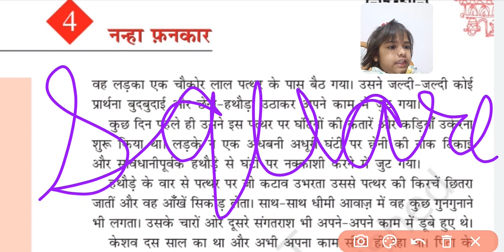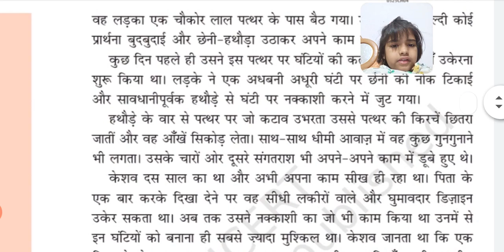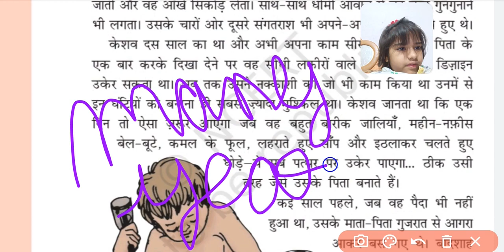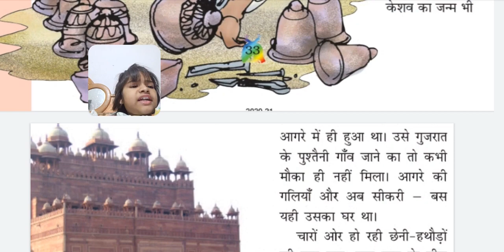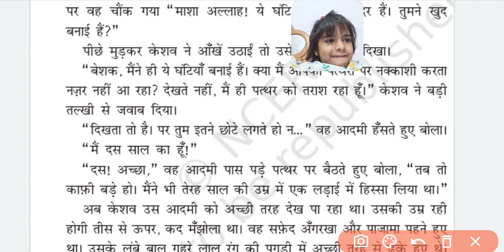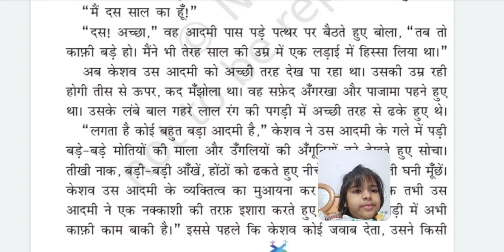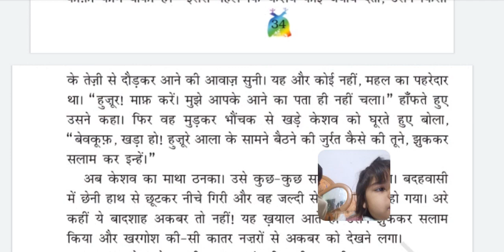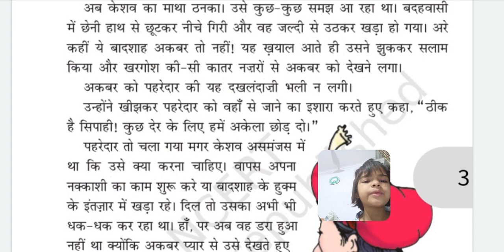नन्हा फनकार हिंदी भाग1 class 5th chapter 4th Ncert CBSE सरल व्याख्या nanha fank HD 1080pLearn is fun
नन्हा फनकार
nanha fankaar
nanha funkaar
nanha fankar
nanha fankar class 5
learn is fun rimjhim class 5
rimjhim
class 5
nanha fankaar ncert
ncert
cbse
up board
basic education
basic shiksha
nanha funkar story
hindi stories
Learn is fun
hindi kahani
Edu axis point नन्हा फ़नकार
कक्षा 5 प्रश्नोंत्तर हिन्दी
Learn is fun hindi